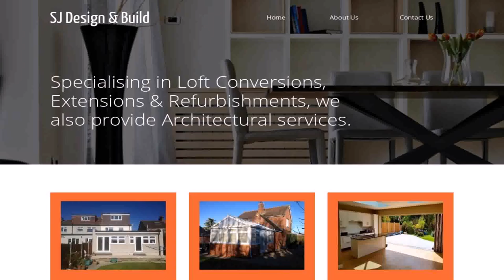Loft Design Build (see description)